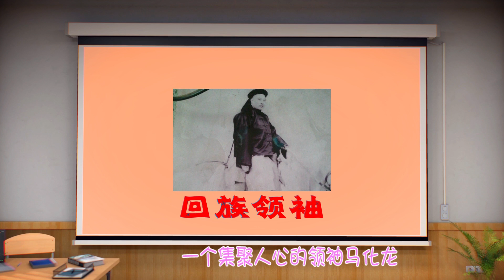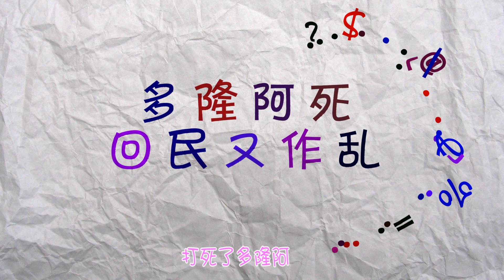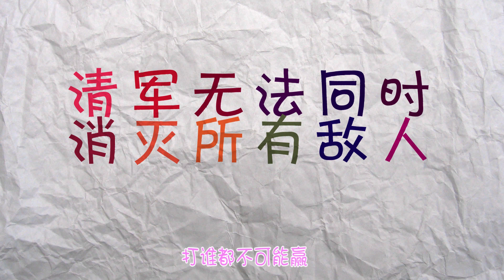撕撕驚世大屠殺01：死亡一千萬人的同治回亂大屠殺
一个不正经的历史老师！
B站账号：我靠历史